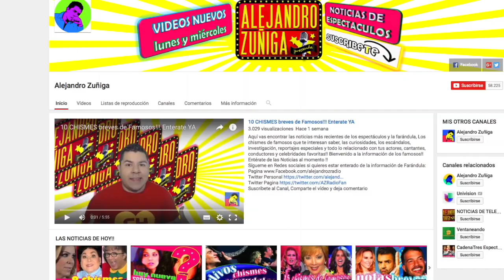10 Actrices que trabajaron con Pedro Infante!! en la actualidad, Reportaje Especial